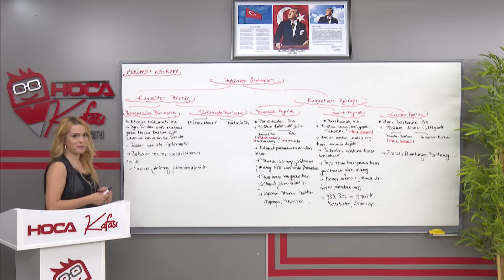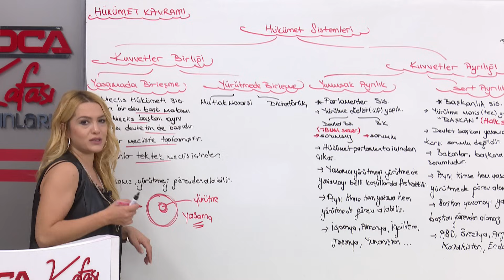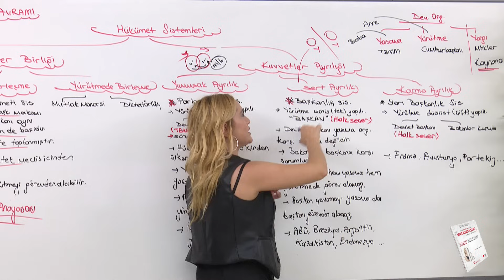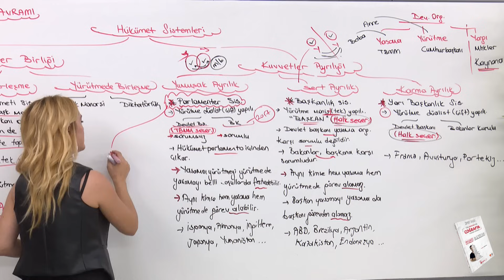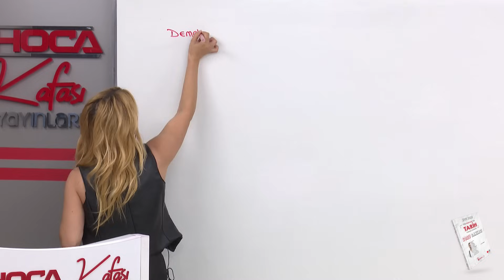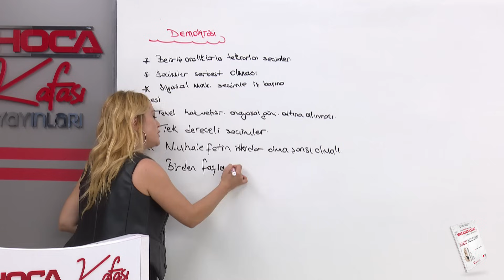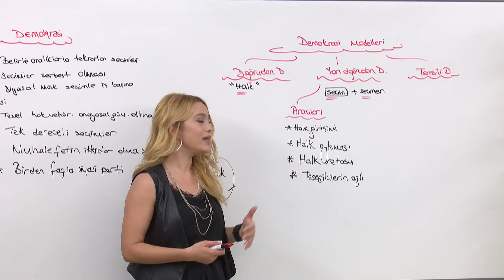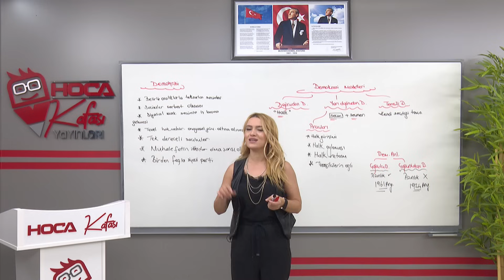19) Anayasa Hukukuna Giriş 3 - Esra Özkan Karaoğlu (KPSS VATANDAŞLIK) 2025